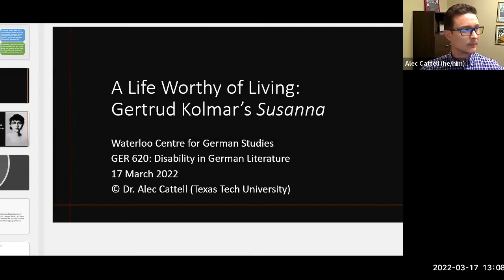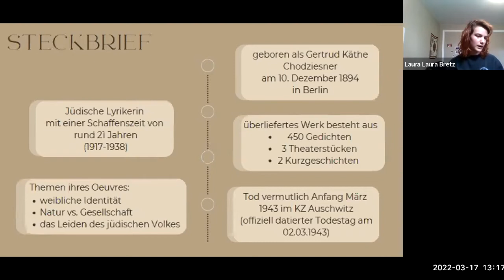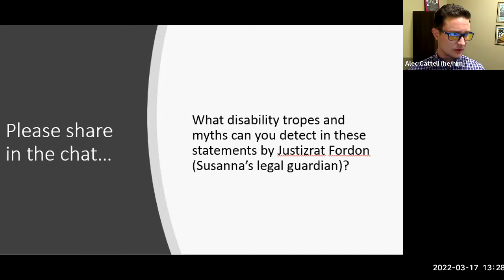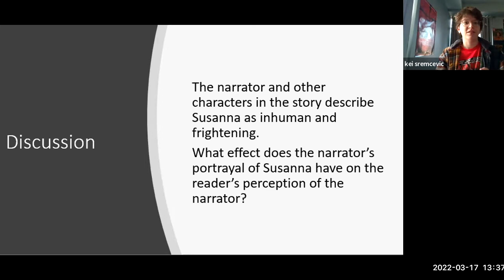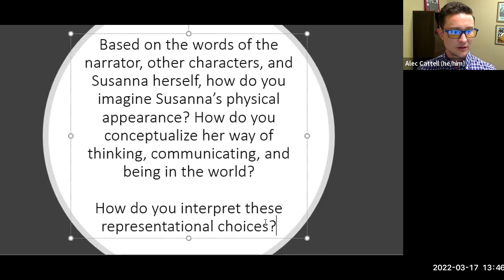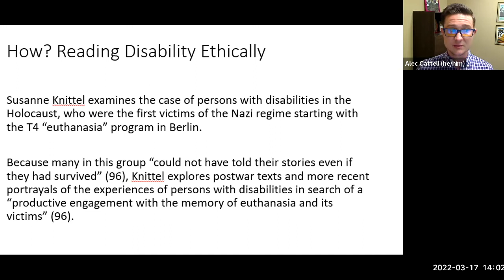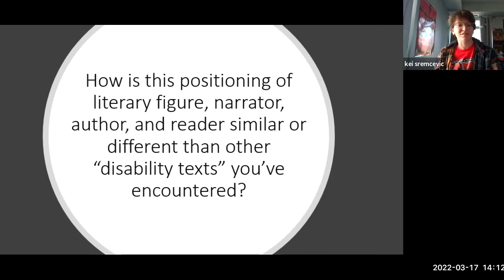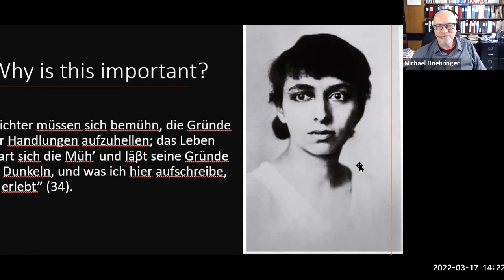A life worthy of living: Kolmar's Susanna with Alec Cattell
Dr. Alec Cattell (Texas Tech University) lead an interactive virtual discussion about Gertrud Kolmar's last surviving literary work, the novella Susanna. After exploring the social and political context in which Susanna was written, the conversation will turn to Kolmar's mode of representing the protagonist as a person with a disability as well as the ways in which she negotiates disability myths and deploys disability rhetorics to inspire readers to read stories about disability ethically.

This talk is part of the Dis/Ability Studies both within and beyond German Studies, organized by Michael Boehringer as part of his Disability in German Literature course and sponsored by the Waterloo Centre for German Studies.